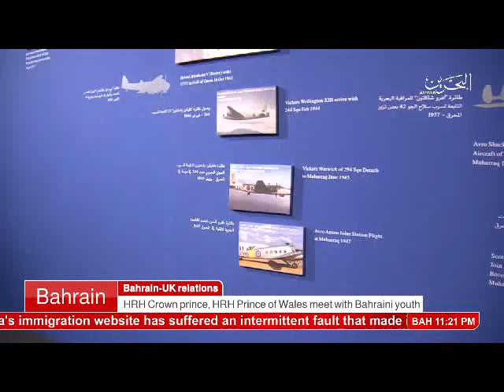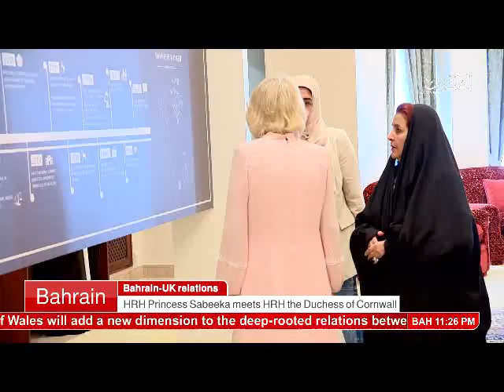Bahrain English News Bulletins 10-11-2016 (2-3)